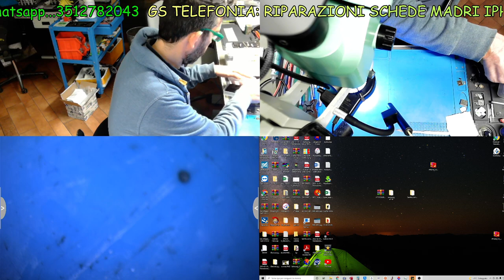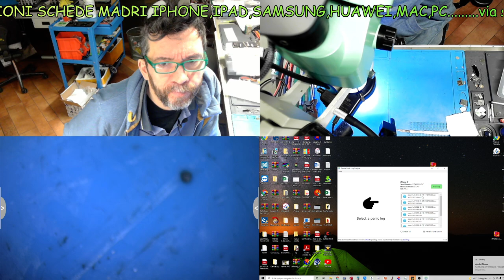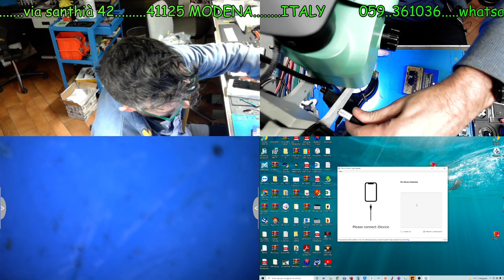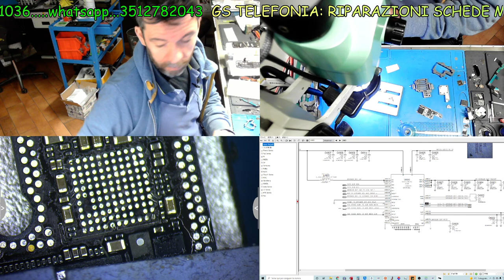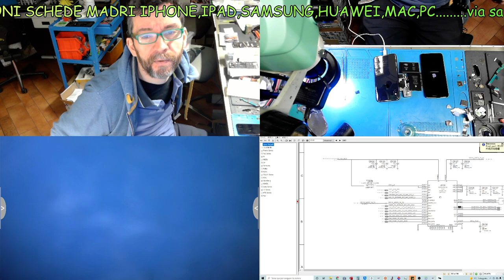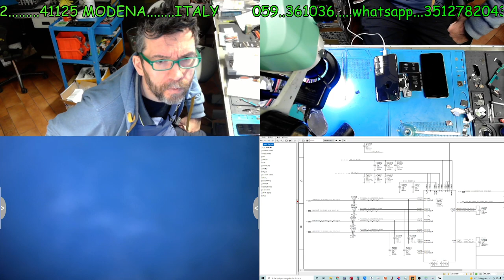iphone x no audio e riavvio ogni 180 secondi riparato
@GSTELEFONIAModena  in questo video risolviamo problema no audio e riavvio ogni 3 minuti di un iphone x.